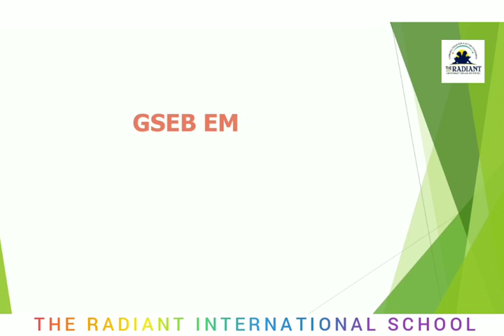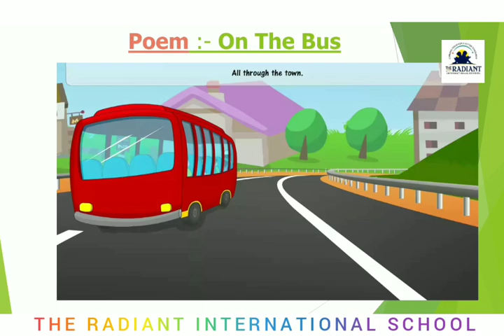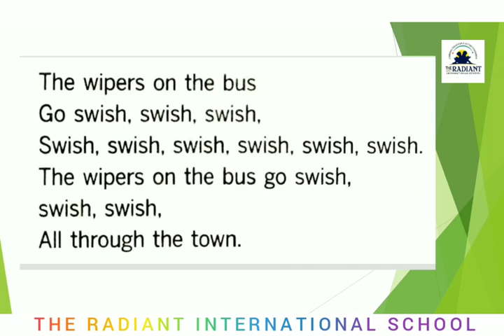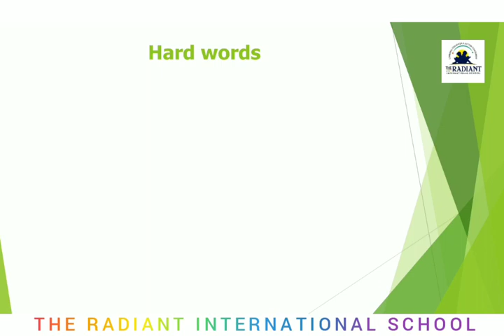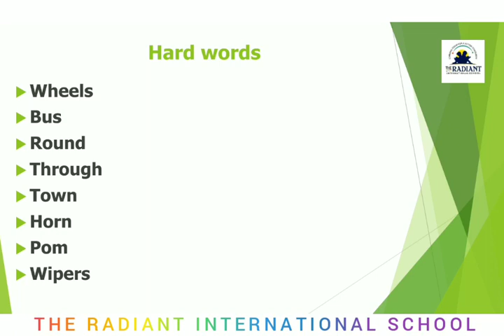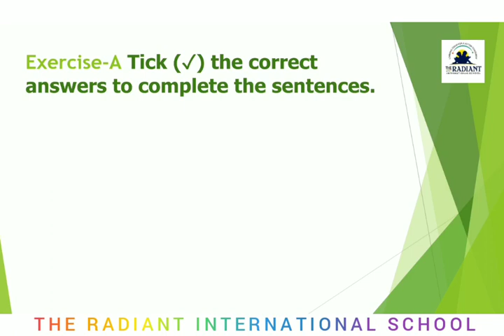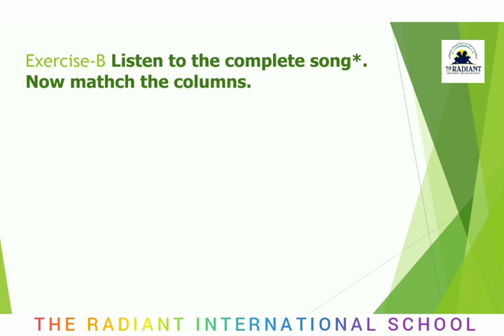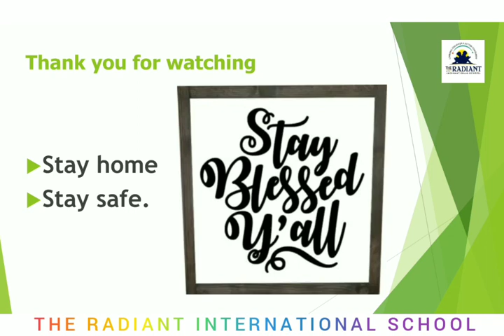GSEB EM STD 1ENGLISH POEM ON THE BUS